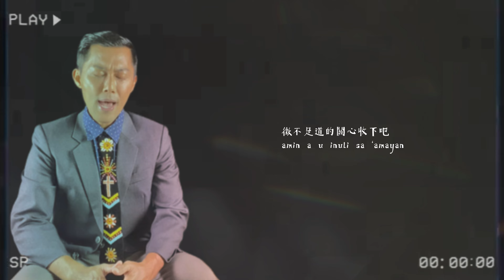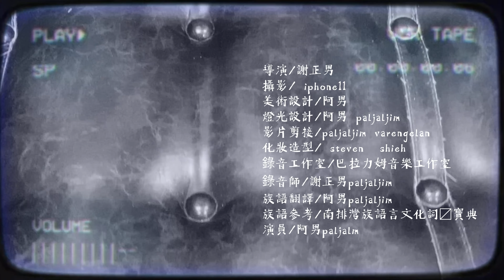ama父親/排灣語版本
祝全天下的父親！父親節快樂。

我最喜歡這一句：
「sini azalay a en manu sini avarung a en 」
為我驕傲，還是為我擔憂
好像所有的父母親都一樣，對孩子永遠都是憂喜參半。

父親    作詞曲：王太利

總是向你索取 卻不曾說謝謝你
avan a emavuavulj  inia pu masalu�直到長大以後才 懂得你不容易
meqacanga ‘emeljang tua su kulusiyan�每次離開總是裝作 輕鬆的樣子
nu va’an na en namiya  inia pumaya�微笑著說回去吧 轉身淚濕眼底�sau vai’u  aya tja nua en  sa inia palavut�多想和從前一樣 牽你溫暖手掌
na saljinga nan a en  itjiya tja nu sun�可是你不在我身旁 托清風捎去安康�lja’ua ljacadja nga sun  usi palangez tua CEMAS�時光時光慢些吧 不要再讓你變老了
galjuanan a milingan  avan mevulung ti ama
我願用我一切換你歲月長留
salain a en itjawvalit  tua su nasi �一生要強的爸爸 我能為你做些什麼
aiyanga ti ama  anema u padjalimen �微不足道的關心收下吧�amin a u inuli sa ‘amayan
謝謝你做的一切 雙手撐起我們的家
masalu tua su iljiva  liningedjelj tja umaq �總是竭盡所有把最好的給我
pina sepavan  sinan pazangal a en �我是你的驕傲嗎 還在為我而擔心嗎
sini azalay a en  manu  si’avarung a en �你牽掛的孩子啊長大了�meqacanga su a ljak  u ama

感謝一路上有你
Masalu tua su iljiva